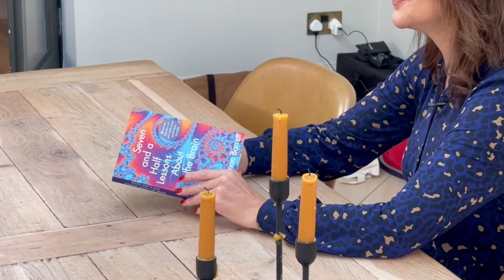Book Review - Seven And A Half Lessons About The Brain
This week I review this wonderful work by Lisa Feldman Barrett.

"In seven short chapters (plus a brief history of how brains evolved), this slim, entertaining, and accessible collection reveals mind-expanding lessons from the front lines of neuroscience research. You’ll learn where brains came from, how they’re structured (and why it matters), and how yours works in tandem with other brains to create everything you experience. Along the way, you’ll also learn to dismiss popular myths such as the idea of a ‘lizard brain’ and the alleged battle between thoughts and emotions, or even between nature and nurture, to determine your behaviour." (Amazon)

And if you want to know more..

I’d love to know what you think !

Who needs to see this? Please share it with them too!